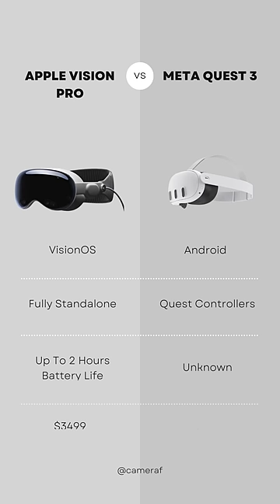Apple Vision Pro vs Meta Quest 3 Comparison!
Which Do You Think Should Have Won? Write In The Comments.
Which Devices Should Be In The Next Video?